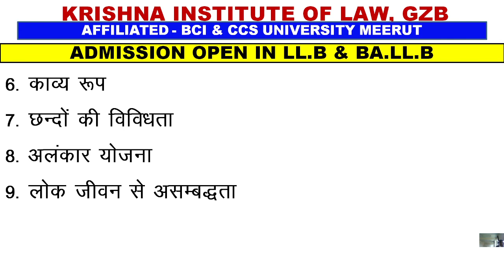HINDI - आदिकाल की विशेषताएँ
आदिकाल की विशेषताएँ
BA.LL.B. - 3rd Sem / CCSU Meerut
Krishna Institute of Law, Jindal Nagar, Ghaziabad